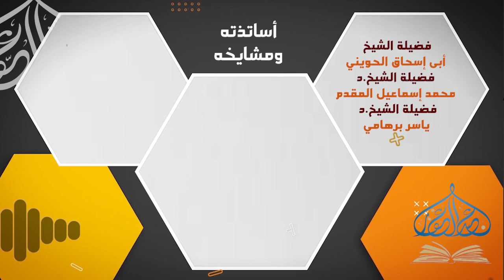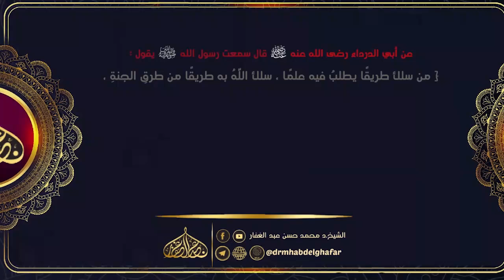ذم الكلام 13 7 202